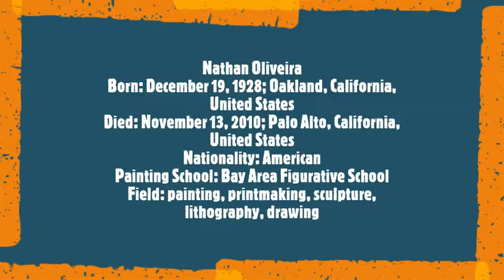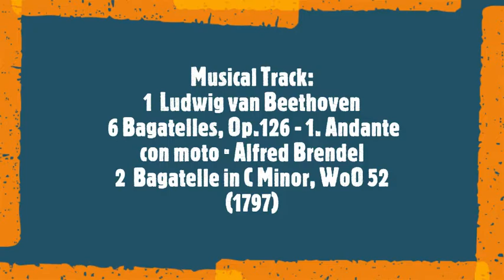Nathan Oliveira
Born: December 19, 1928; Oakland, California, United States
Died: November 13, 2010; Palo Alto, California, United States
Nationality: American
Painting School: Bay Area Figurative School
Field: painting, printmaking, sculpture, lithography, drawing
Musical Track:
 Ludwig van Beethoven:
 1- 6 Bagatelles, Op.126 - 1. Andante con moto · Alfred Brendel
2-  Bagatelle in C Minor, WoO 52 (1797)